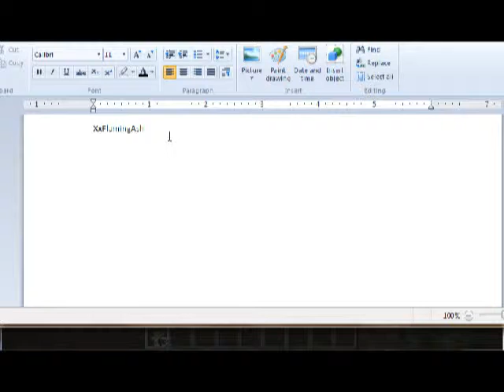-Windows 7 laptop MC- -Mrscubegaming-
My mc user: XxFlamingAsh
Snowroo's mc user: SnowrooAJ
Ip: mc-central.net